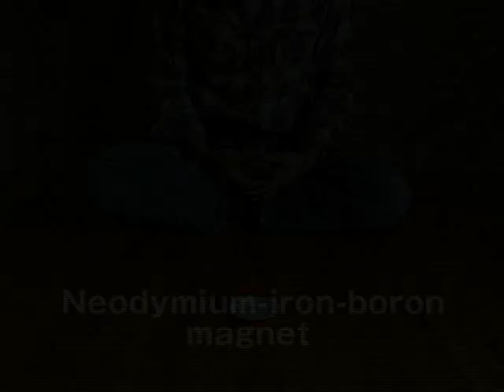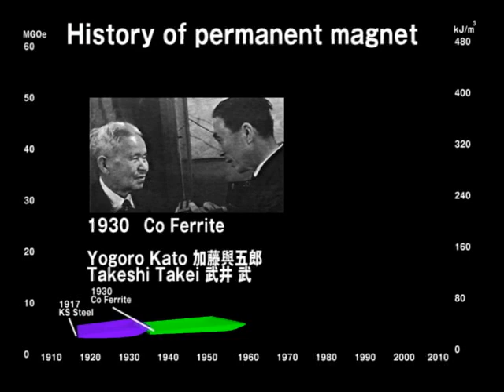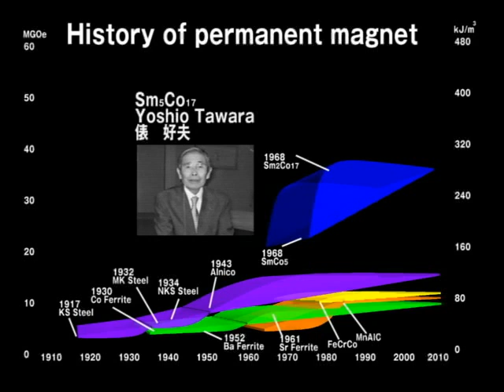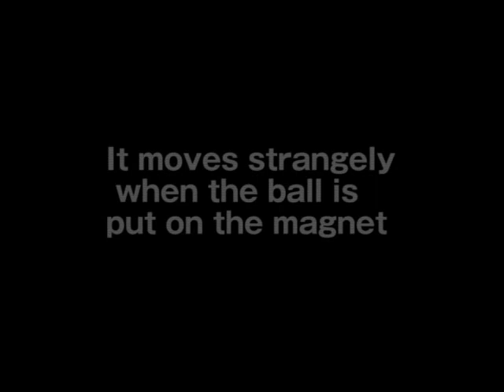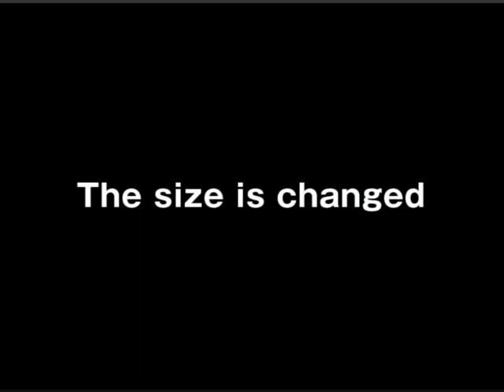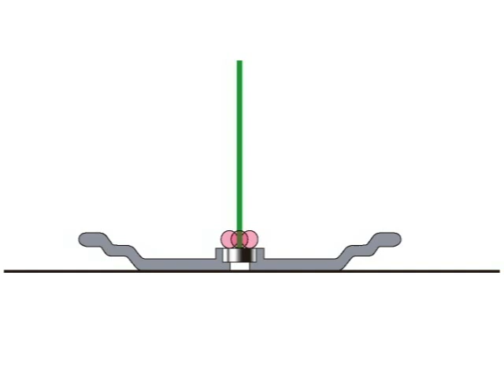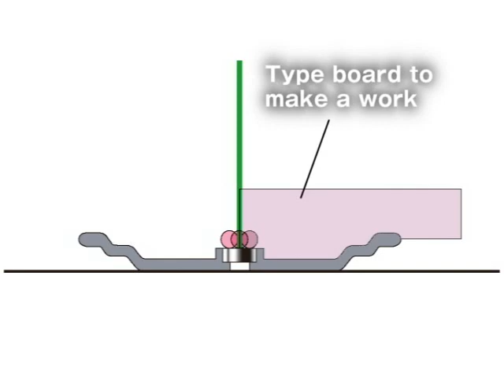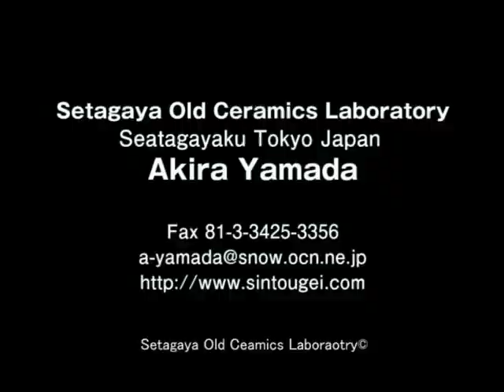Story of Making a Porcelain Incence Burner 2'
Listen to the Incence for Meditation